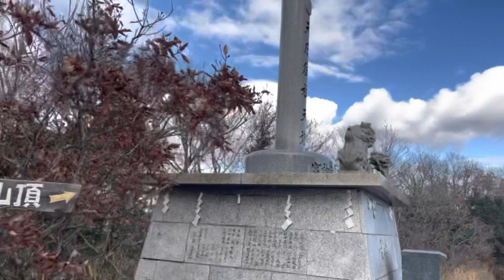鹿嶋神社からスタートして高御位山頂上に！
低山の高御位山を今回は、高砂市の鹿嶋神社から登りました。